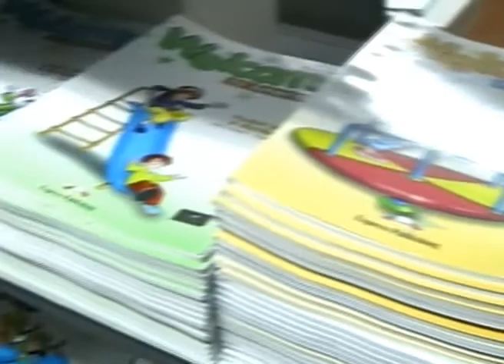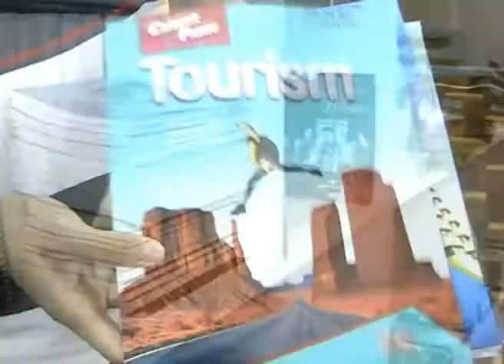LA LIBRERÍA.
La Librería, una empresa cuyo fuerte es la comercialización  de materiales de enseñanza del idioma inglés para nivel preescolar, escuelas, colegios y universidades, es nuestra socia del día. Quien está al frente de este negocio es el señor Fredy Vélez, gerente general. Con 22 años de experiencia en el campo de la venta de libros didácticos, el señor Vélez incorporó un valor agregado que marca una gran diferencia entre La Librería y  otras empresas similares. Este valor consiste en el apoyo que brinda a las instituciones que trabajan con su material, el mismo que se traduce en capacitaciones tanto para los estudiantes como para los profesores. Los más favorecidos son los colegios, pues reciben de tres a cinco formaciones al año. En ellas se enseña desde el manejo y dominio del material hasta evaluaciones y seguimientos, pasando por procedimientos para mejorar el nivel de inglés,  por medio de revisiones periódicas y apoyo académico. La Librería tiene oficinas en Quito y Guayaquil y sus materiales se distribuyen a nivel nacional. El punto de venta de esta socia se encuentra en las calles José Padilla y Núñez de Vela y sus oficinas funcionan en las calles Alemania N32-158 y Mariana de Jesús.